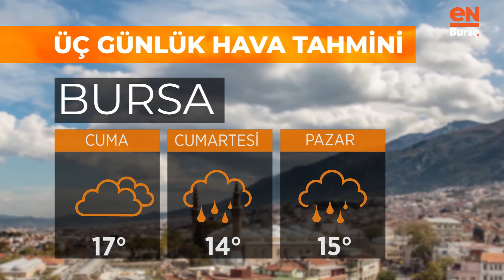Bursa'da bugün hava nasıl olacak? (12 Kasım 2020 Perşembe)